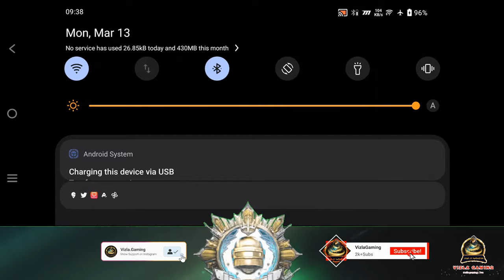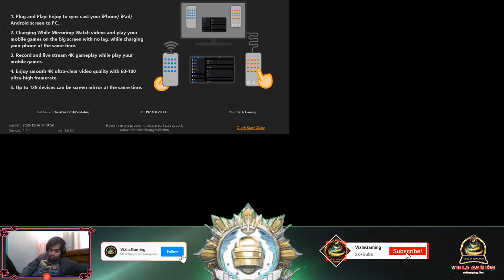CONQUEROR LOBBY AT ULTRA GRAPHICS | New State Mobile 🔴 Live Stream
Welcome to Vizla Gaming's Channel!
In this live stream, I will be playing New State Mobile game, full rush, with my TEAM. Look for good gameplay, amazing strategy, and some laughs along the way.

If you're looking for a good mobile live stream to watch, this is the stream for you! I'll be playing the new state mobile game, full rush, and you'll get to see first hand how well I'm doing. Whether you're a fan of live streams or just looking for a good morning, this stream is sure to please!

This Stream and all My Future Streams  will be dedicated to my baby Mylo who can no longer be
with us. I hope you rest in peace babu. Please come back to me soon.

New State ID - VizlaGamingū
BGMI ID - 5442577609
CoD Mobile ID - VizlaGaming

Beast Gaming is my Inspiration
★ Support for better streaming gear :)
Device - IQOO 9 PRO BWM Motorsport Edition

🤴🏽 Channel Member Benefits 👸🏽
💎 Members Get a Chance To play With Me Everyday
💎 You Get A Custom Badge Next To Your Name In Chat
💎 You Get Custom Emojis That Only Channel Members Can Use!
💎 You Earn 2X Respect in Chat

 ★ My Hardware Specs ★

Acer Preadtor Helios 300
Mobile Device - IQOO 9 Pro BWM Motorsport Edition
Streamlabs OBS Prime Member

➔Respect Moderators.

TAGS PLEASE IGNORE

Topics Covered :
New State Tips & Tricks Gameplay
new state pension,
new state,
new state pubg,
new state pubg download,
newstate nomads,
newstate partners,
newstate stenhouse,
newstate nomads youtube,
new state capital,
newstate nomads net worth,
pubg newstate,
com.pubg.new state.beta,
pubg mobile newstate,
lual_newstate,
mr technical pubg newstate,
pubg new state alpha,
undefined reference to lual_newstate',
pubg new state alpha tet,
new state youtube,
pubg new state youtube,
pubg new state youtube channel,
pubg new state youtube gameplay,
pubg mobile new state youtube,
pubg new state youtube thumbnail,
pubg new state youtube tags,
youtube new york state of mind,
pubg mobile sniper montage,
sniper montage song,
sniper montage songs,
newstate nomads youtube,